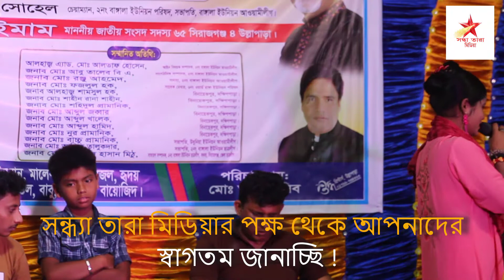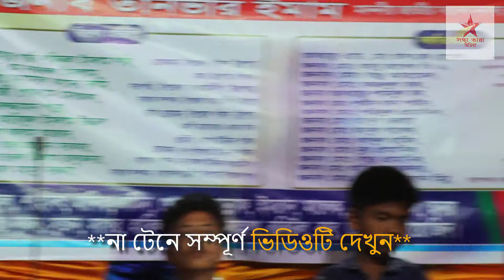আমি গুরু কার্য মাথায় নিয়ে, লালন আশা, Ami Guru Karjo Mathay Rekhe,Bangla New Folk Song 2021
Welcome To Sondha Tara Media Youtube Channel.

সতর্ক বানিঃ--দয়াকরে এই চ্যানেলের কোন ভিডিও কপি করে ফেসবুকে অথবা ইউটিউবে দিবেন না যদি দেন তাহলে আইনগত ব্যবস্থা নেওয়া হবে। আর কারো কোন পরামর্শ কিংবা অভিযোগ থাকলে আমাদেরকে জানান - ধন্যবাদ।